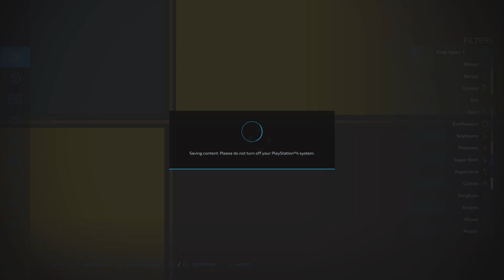Finished up Field #1 Big Fields - Four Fields - Farming Simulator 22 PS4 Version